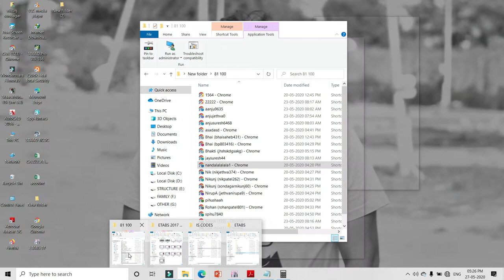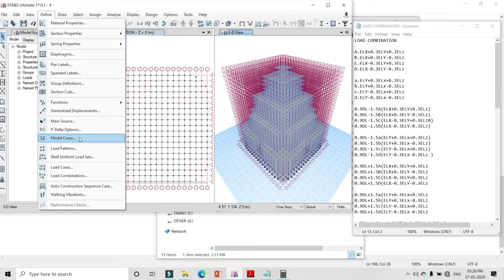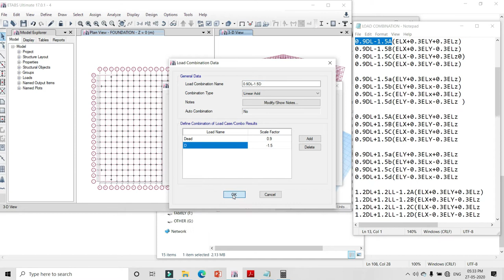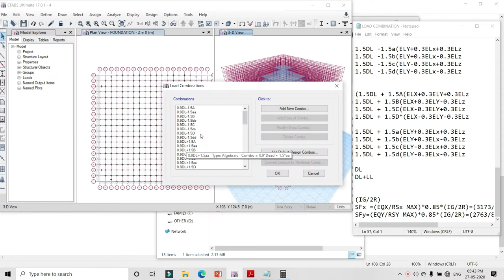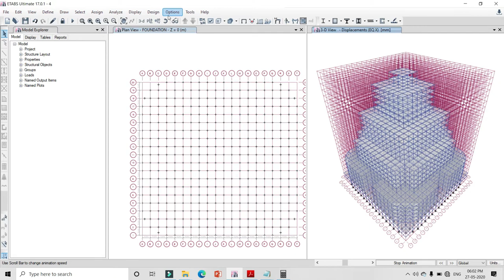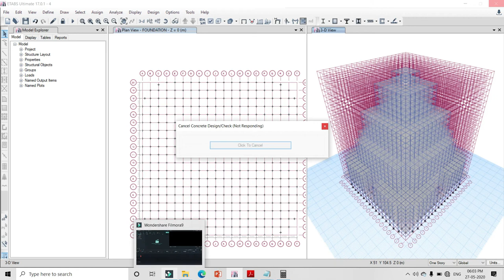EARTHQUAKE LOAD COMBINATION AS PER IS 1893 -2016 TUTORIAL PART-8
In this video series i try to covered the design of G+22 Story building by using ETABS 2017.

In detail I try to Covered load combination based on IS 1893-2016.
different load combination defined manually as per IS Code.